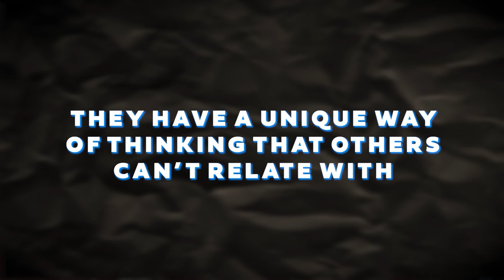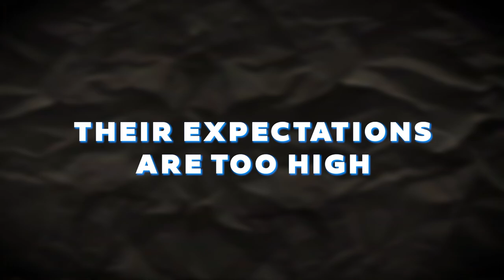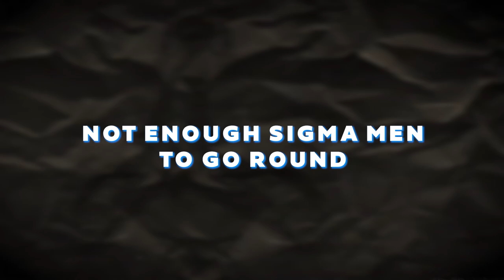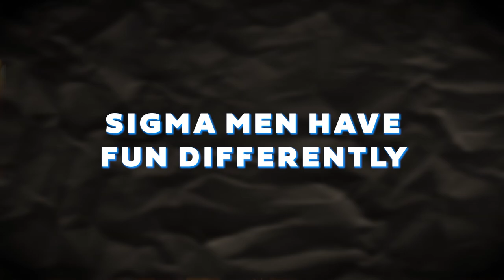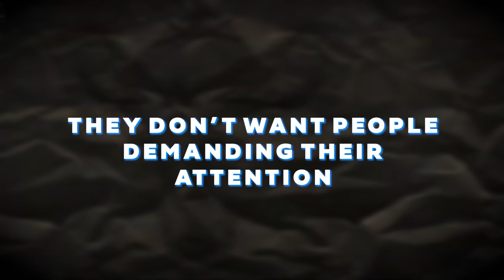Why Sigma Males Can't Have More Than 9 Friends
Recommended Video: STOP Trying To Be A Sigma Male Until You Can Do THIS To Yourself (HUGE PAIN)